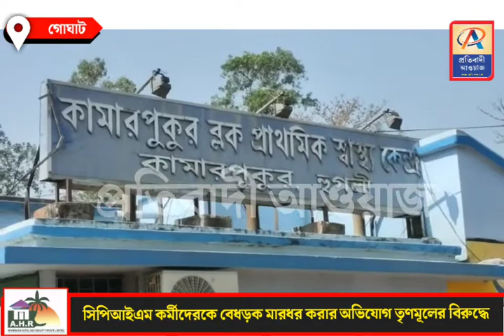গোঘাটের বাবুরামপুরে সিপিআইএম কর্মীদেরকে বেধড়ক মারধর করার অভিযোগ তৃণমূলের বিরুদ্ধে